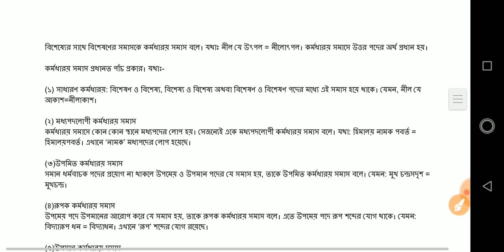সমাস।। বাংলা।। আবগারী কনস্টেবল।। PDF DOWNLOAD।।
download PDF-